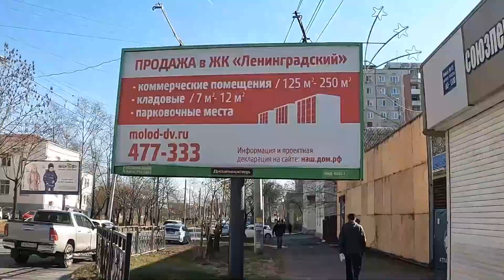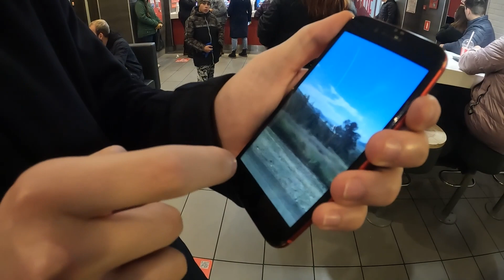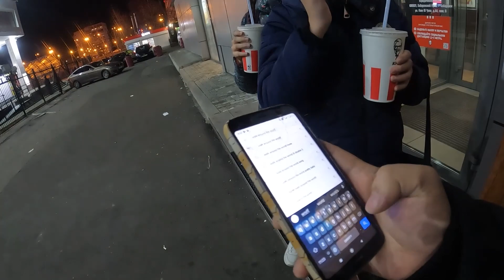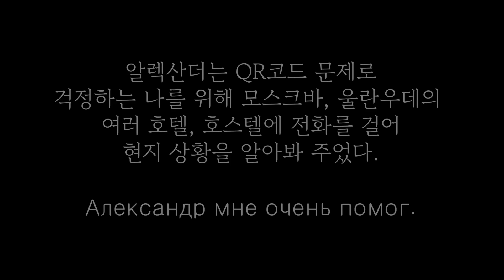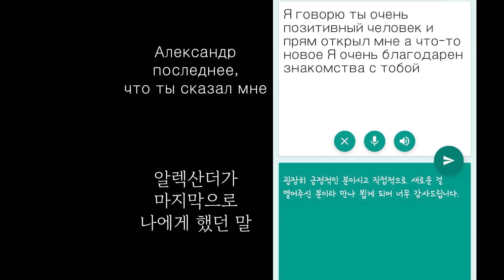러시아 남자와의 게이트 [러시아🇷🇺 EP.08]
좋은 친구임

영상 : 고프로 10
편집 : 프리미어 프로
음악 : 뮤팟 / artlist